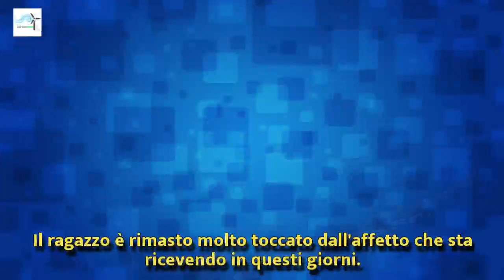Uomini e Donne, Antonio commosso dal messaggio di una fan: 'Penserai che sia pazza' | Wind Zuiden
Uomini e Donne, Antonio commosso dal messaggio di una fan: 'Penserai che sia pazza'